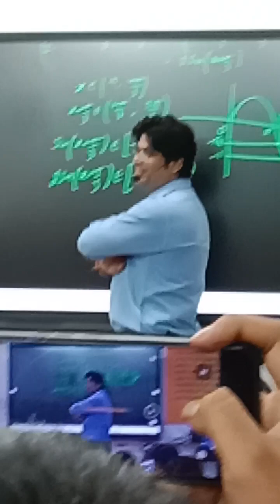💝singing a song by kks sir with full fun 😊 motion